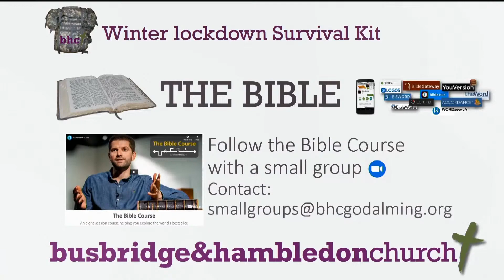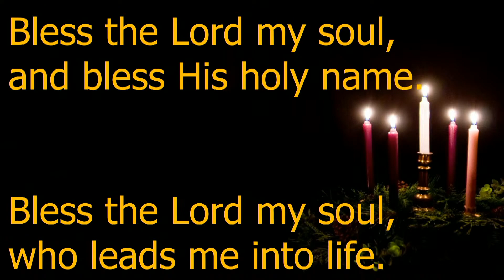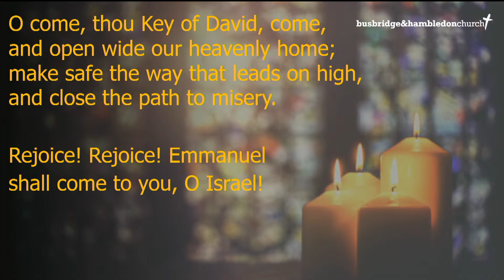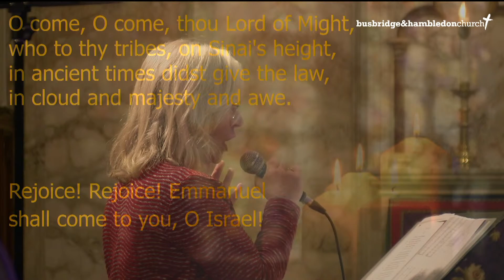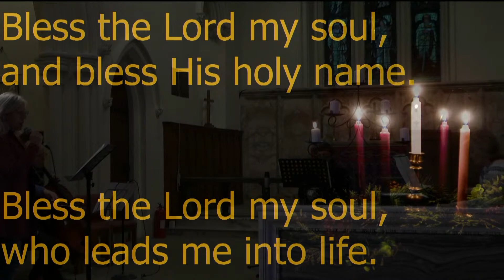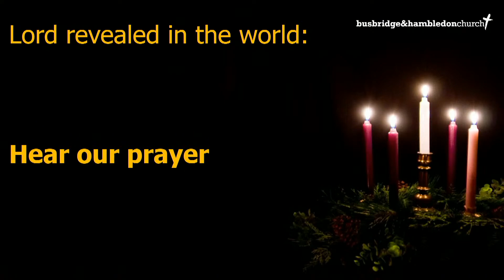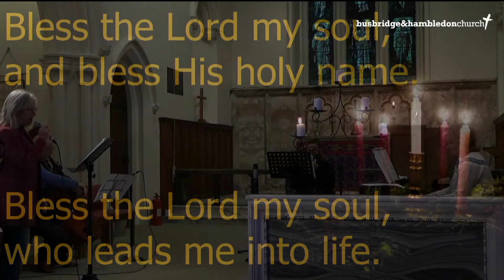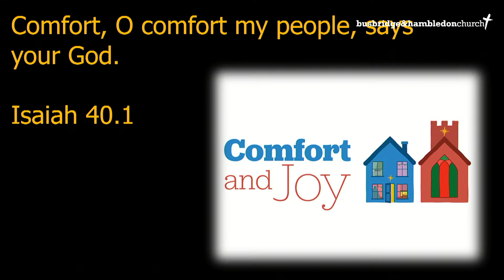BHC Advent Sunday Bishop Michael Baughen preaches on 1 Corinthians 1:3-9 29th November Classic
"If you think of the Second Coming, it is all about Christ" see 25.35

Rt Rev Michael Baughen